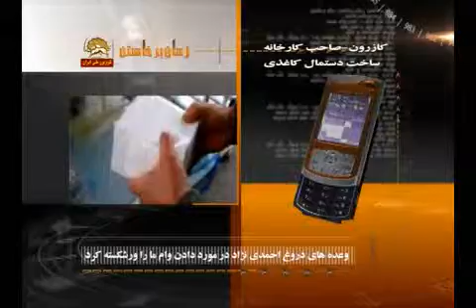زمان برخاستن -گزارشي ازتوليددستمال كاغذي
زمان برخاستن
براي آزادي
در روشناي عزم ياران
ترديد نيست، ميتوان
برخاستن حتي بهمشت